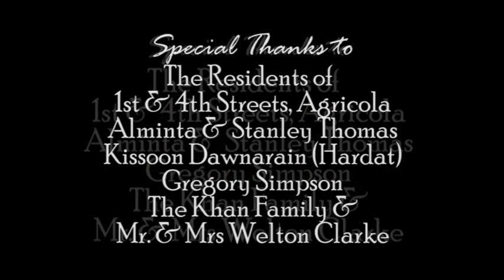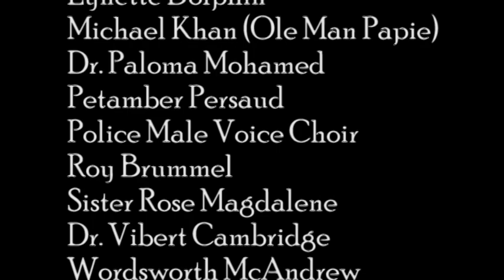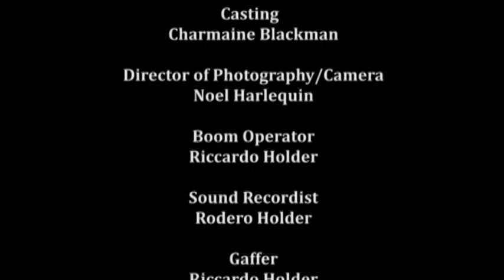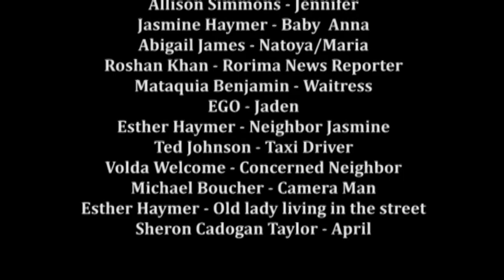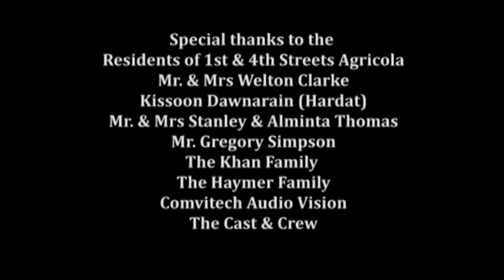The Ole Higue (2016) Official Full Movie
SSignal Productions Presents
The Ole Higue

This is the 1st of 2 movies that was done for Guyana's Golden Jubilee independence Anniversary Celebrations 2016 and it is part of our Folklore of Guyanese Culture. The Ole Higue is Written and Directed by Bonny Alves, Produced by Charmaine Blackman Alves.

A young woman desperately tries to conceal her identity and lives a normal life in her community, but is compelled by a curse that brings her into conflict with her destiny. She is hunted down by an old enemy, who tracks her to the village of Agricola, for the second and final confrontation.